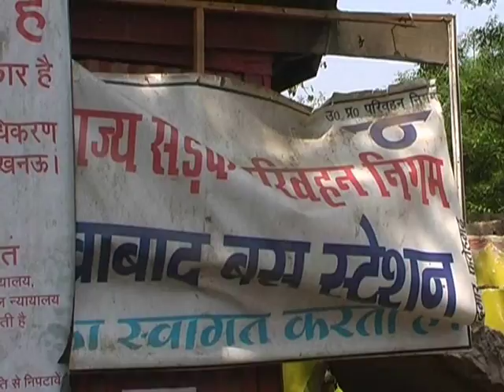giraya avaidh nirman 02,byte ARM